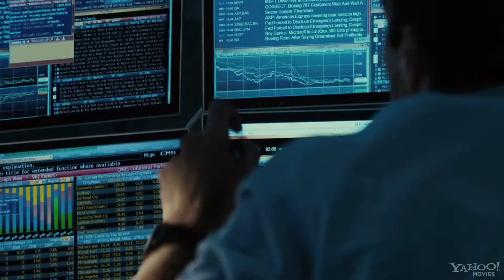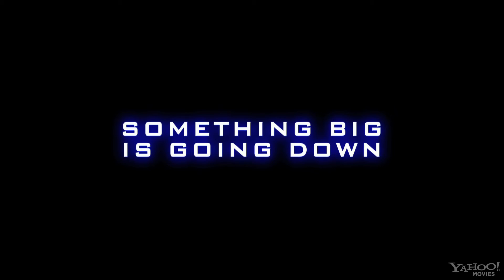Margin Call Official Trailer (HD)